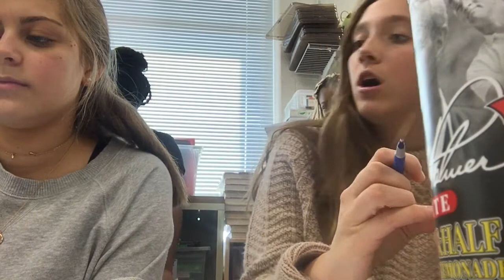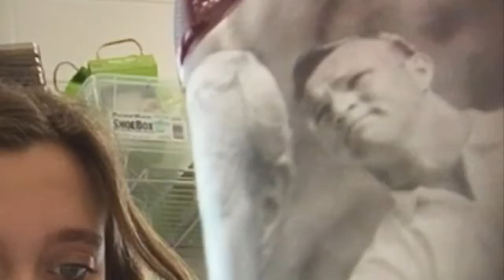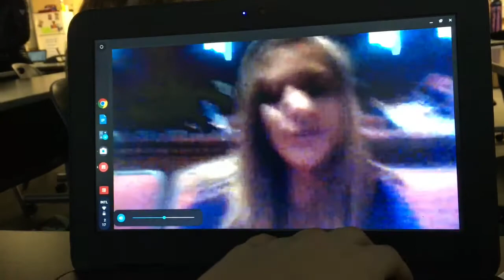a week in child development